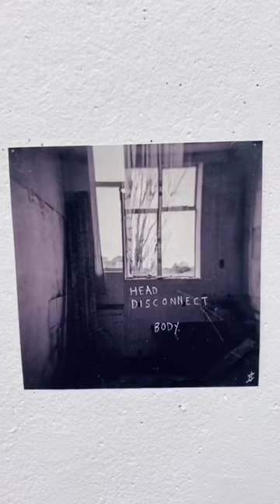Just wanted to show u guys x